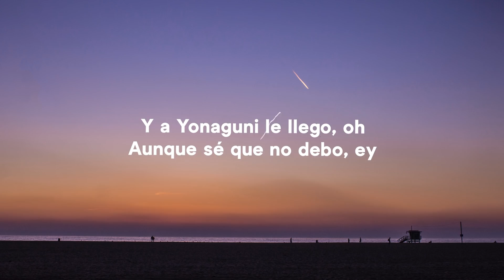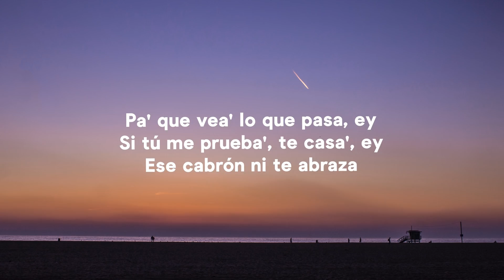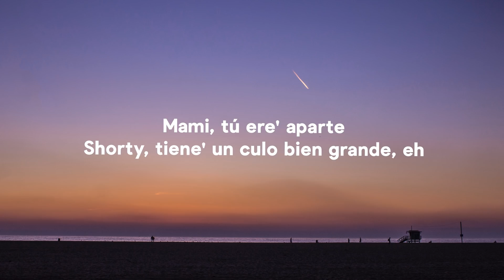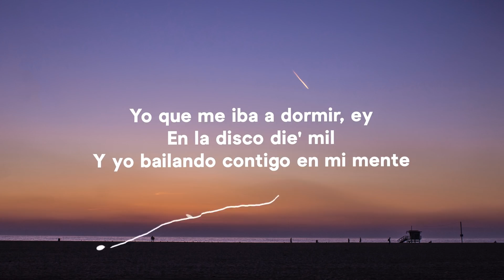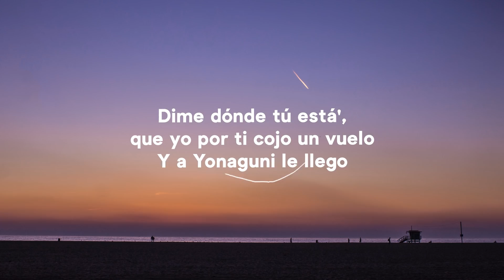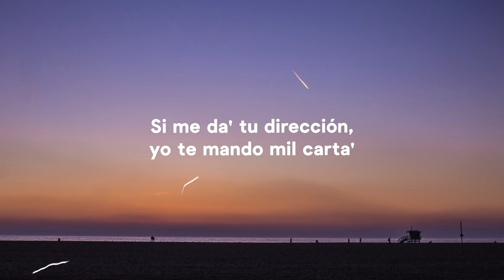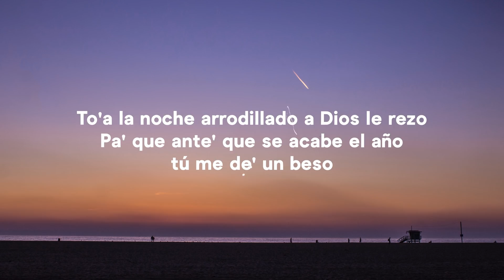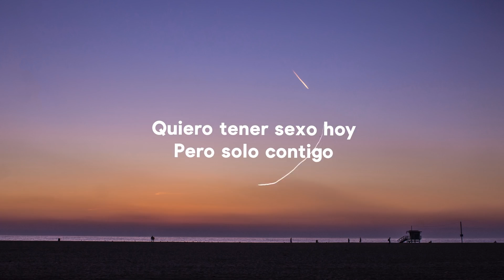Bad Bunny - Yonaguni (Letra/Lyrics)